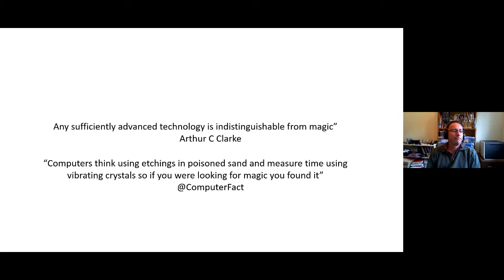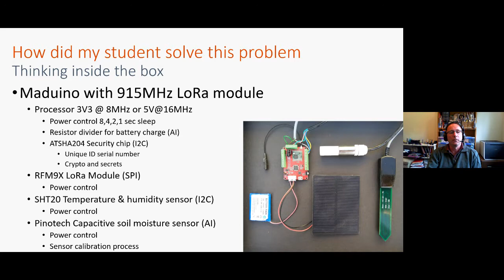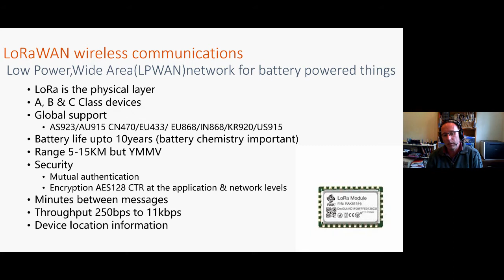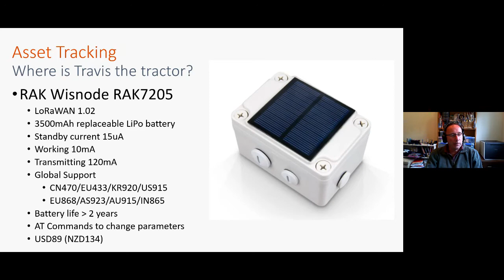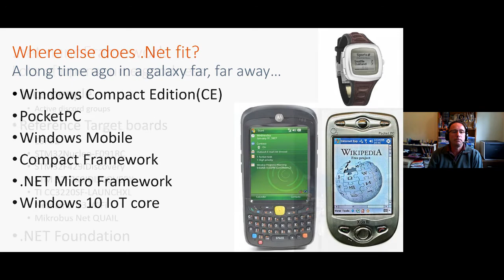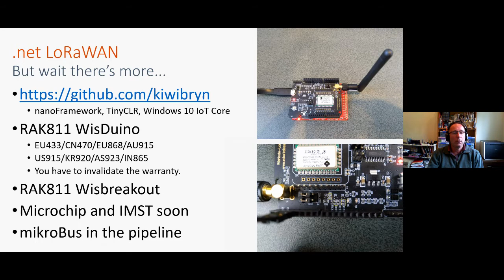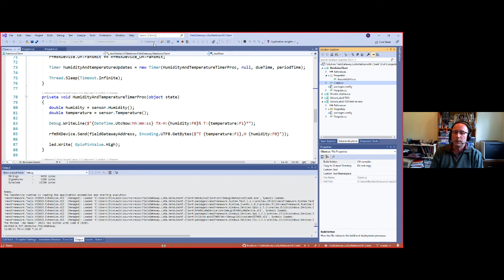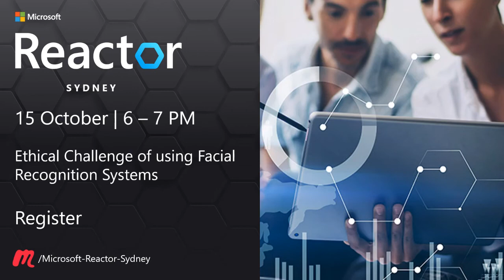IoT Life Beyond the Edge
When the device has kilobytes not gigabytes, kilohertz not gigahertz, and kilobits not gigabits.

When the battery might have to last for years and solar power is a bonus.

When the device can only send a couple of messages a day, and your ability to send messages to devices is limited

When the device might never get updated and there are definitely no Containers.

How do we get these tiny devices “play nice” with Azure.

About your speaker:

Bryn Lewis

Microsoft MVP, maker, husband & father of two. I build stuff, break stuff & make up for a lack of talent with persistence.

With 30+ years in the industry, I have worked in a wide range of business domains including mobile radio, industrial process control, professional services, online gambling, online retail travel, online lending and financial services. Now I’m a self employed contractor developing Windows Azure applications and IoT solutions for customers in New Zealand.

[eventID:12235]